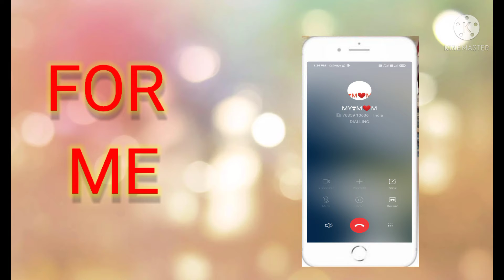GF funny status | gf funny videos | gf funny call | gf funny whatsapp